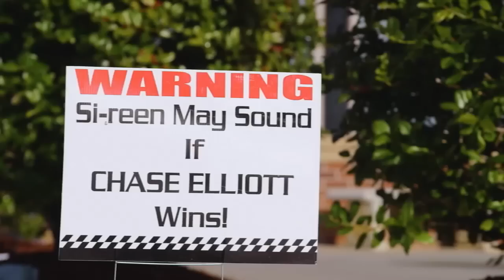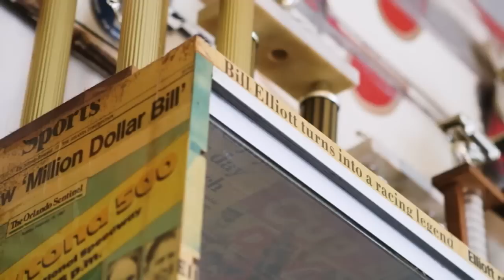Chase Elliott returns home to the Dawsonville Pool Room to discuss his 'Dega win | NASCAR RACE HUB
Chase returns home to the Dawsonville Pool Room to talk with Adam Alexander about his win at Talladega.